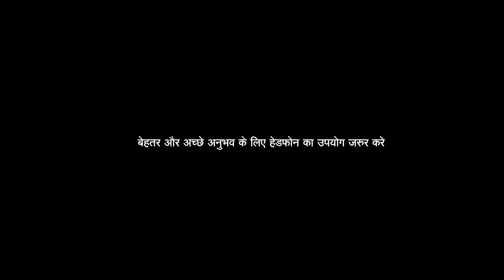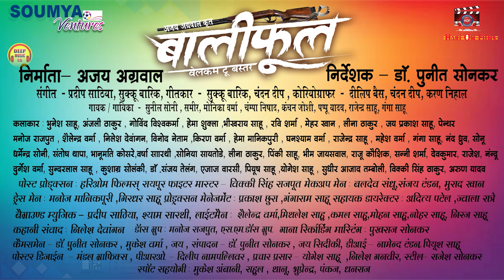बालीफूल I Balifool I Official Trailer I CG Film I Bhunesh, Hema, Anjali, Govinda, Ravi, Ajay Agrwal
18 अक्टूबर को अपने नजदीकी सिनेमाघरों में हमारा फिल्म बॉलीफूल जरूर देखिये

MOVIE CREDIT
Film                       :- Baliphool
Actor                     :- Bhunesh Sahu
                                  Govinda Viswakarma
                                  Ravi Sharma
Actress                 :- Hema Shukla
                                  Anjali Thakur
Camera                 :- Dr. Punit Sonkar
                                  Mukesh Verma
Choreographer    :- Dilip Bais
                                  Chandan Deep
                                  Karan Nihal
Lyrics                    :- Sukku Barik
Singers                 :- Sunil Soni
                                 Sameer
                                 Monika Verma
                                 Champa Nishad
                                 Kanchan Joshi
                                 Pappu Yadav
                                Rajendra Sahu
                                Ganga Sahu
Editing                  :-  Dr. Punit Sonkar
Producer              :-  Ajay Agrawal
Director                :-  Dr. Punit Sonkar
Uploading            :-  Umesh Deep
Language             :-  Chhattisgarhi
Genre                    :-  Regional

कृपया हमारे फेसबुक पेज को फॉलो करे

THIS CONTENT IS COPYRIGHT TO DEEP MUSIC CG.

हमारे चैनल के Song को देखने और सुनने के लिये आपका धन्यवाद